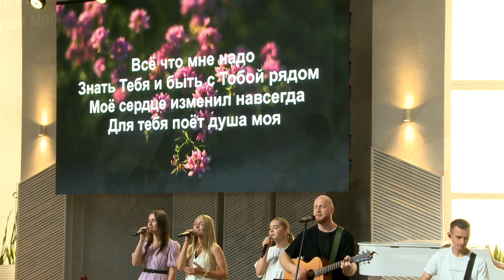«Всё, что мне надо»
Все, что мне надо
cover
автор: Aleksey Karataev